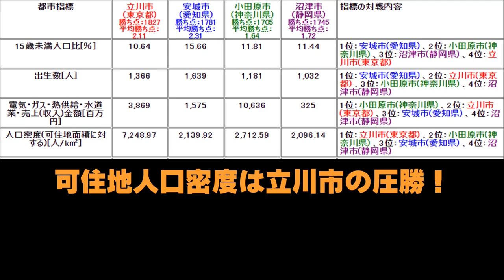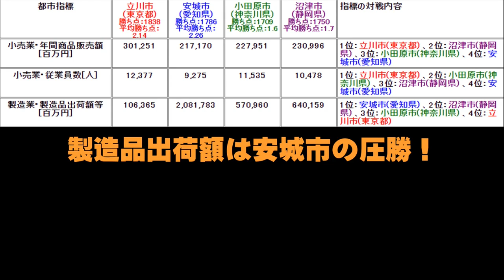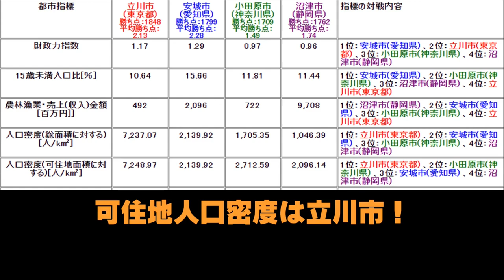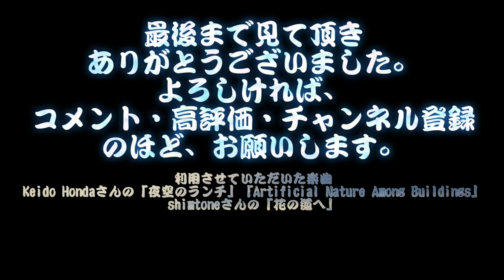【関東vs東海の18万都市対決】立川市vs安城市vs小田原市vs沼津市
東京都立川市と愛知県安城市が強いトーナメント！
静岡県沼津市と神奈川県小田原市は止めることが出来るでしょうか？

論より証拠の10連戦で検証していきます。

関連動画
【大都市圏vs日本海側の拠点都市】立川市vs安城市vs上越市vs鳥取市【18万都市対決】